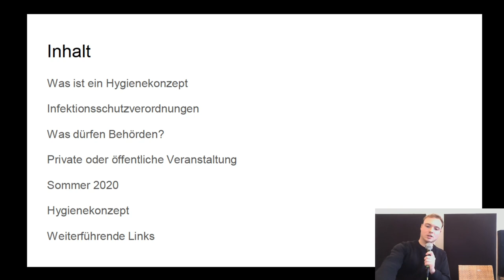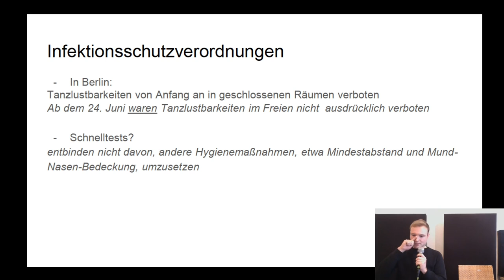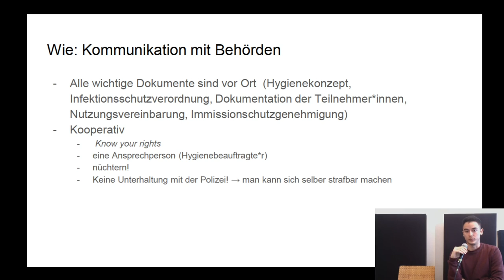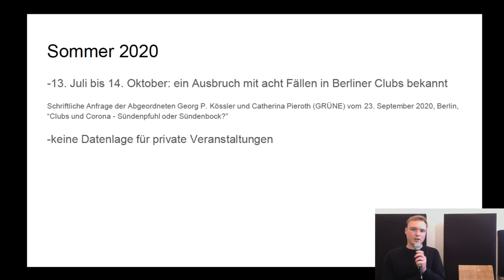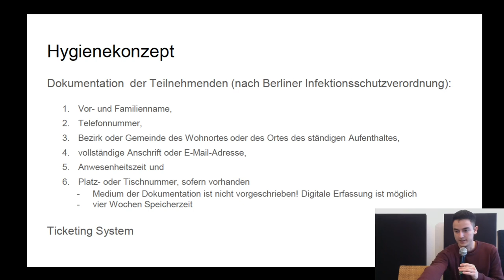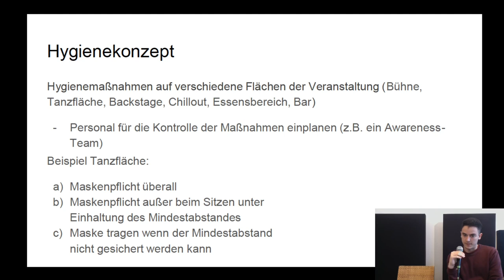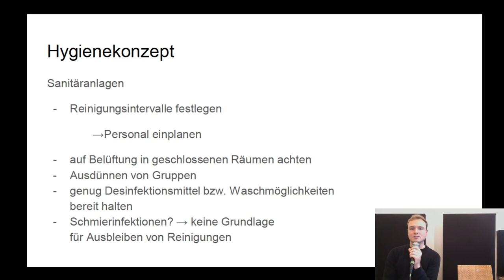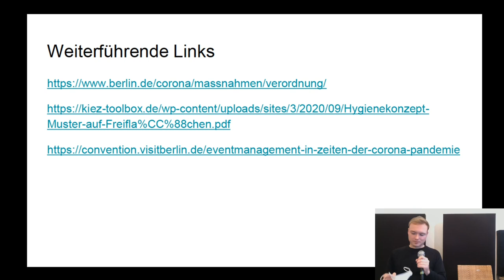rC3 - How To Hygienekonzept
Das Jahr 2020 wurde in fast allen Bereichen von der Coronakrise dominiert. Die Clubszene Deutschlands wurde de facto lahmgelegt, und eine reguläre Öffnung ist auch im Jahr 2021 keinesfalls gesichert. Im Sommer diesen Jahres wurde es Veranstaltenden in Berlin erlaubt, Partys draußen zu verwirklichen. Eine von der Politik geforderte Maßnahme zur legalen Durchführung von Veranstaltungen aller Art ist das Vorweisen eines Hygienekonzeptes. Aber was ist ein Hygienekonzept, und worauf muss geachtet werden?

Der Vortrag beschränkt sich auf die gesetzliche Lage im Land Berlin (die Berliner Infektionsschutzverordnung), ist vom Informationsgehalt für die anderen Bundesländer nicht weniger interessant. Durch die Schließung der Clubs, Bars und Konzerthäuser im März 2020 durch die Politik wurde eine ganze Industrie lahmgelegt. Durch das Erlauben von Veranstaltungen im Freien ist es trotzdem möglich, Partys unter gewissen Rahmenbedingungen zu feiern. Hierfür ist ein Hygienekonzept notwendig. Es ist nicht genau definiert wie dieses Hygienekonzept aussehen muss, und für Veranstaltende, welche hauptsächlich im Free Open Air Bereich operieren, kann es zu einem wahren Spießrutenlauf werden, ein solches Konzept aufzustellen und damit eine Veranstaltung erfolgreich durchzuführen. Um diesen Prozess zu erleichtern und eine Stütze für das erstellen von einem Hygienekonzept zu sein beschäftigt sich der Vortrag mit:

* einem rechtlichen Teil, in welchem die Infektionsschutzverordnung und die daraus ergebenden Regeln behandelt werden,
* einem Teil, welcher sich mit der Behördenkommunikation, durchgeführten Veranstaltungen und Erfahrungen beschäftigt und
* einem Teil, in welchem es darum geht, ein Hygienekonzept aufzustellen. Hier wird kein komplettes Hygienekonzept durchgearbeitet, sondern ein Rahmen mit Beispielen gesteckt, um ein solches selber zu erstellen.

Michael Libuda Erich Joseph